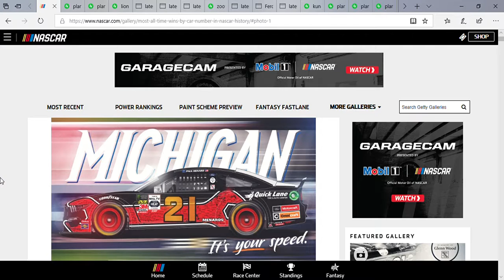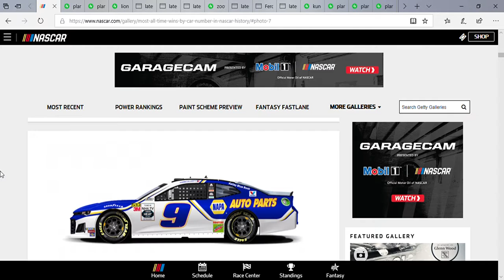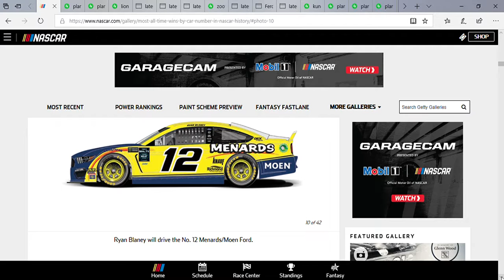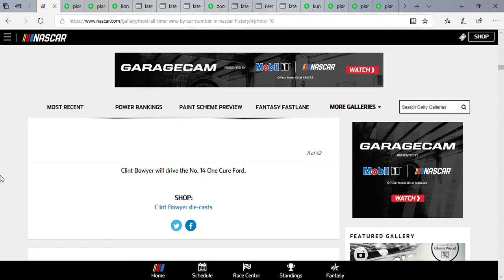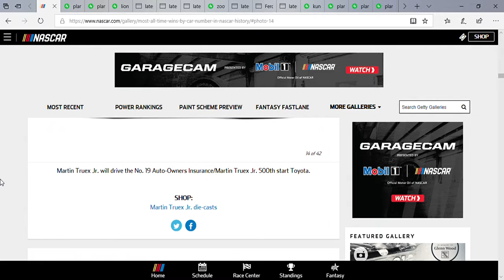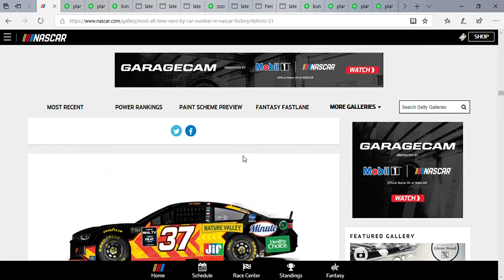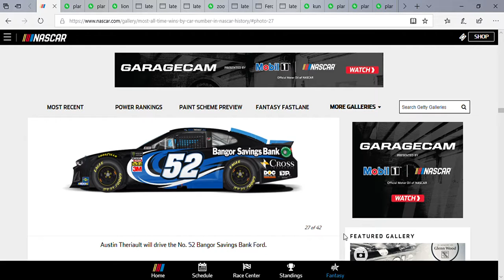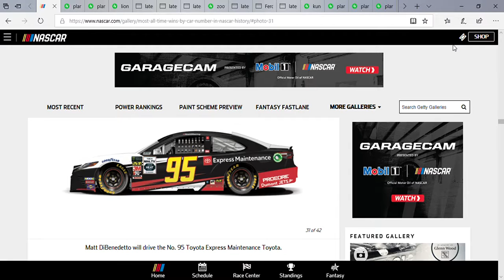NASCAR Paint Scheme Preview: Michigan-2 (Cup)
There were some that stood out in this one. They include: Paul Menard, Spencer Boyd, Clint Bowyer, Corey LaJoie, and many more.